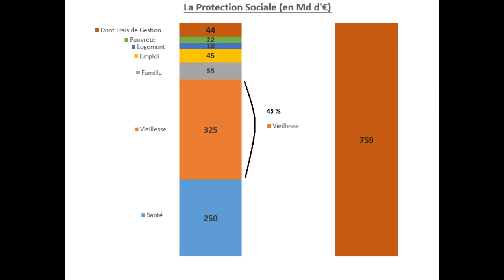EP01 : Retraites : les données de cadrage - Nicolas Castel